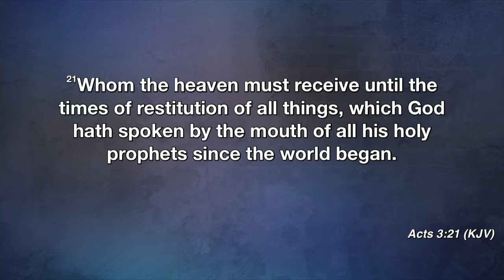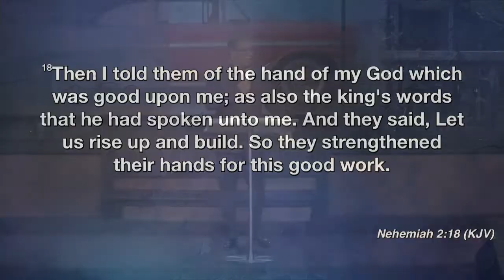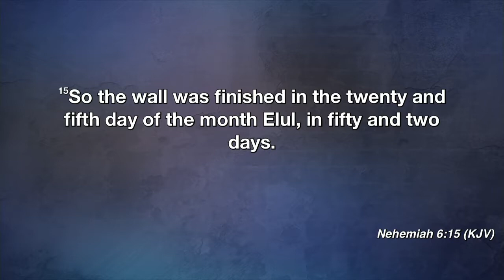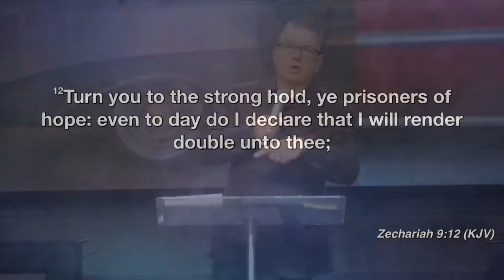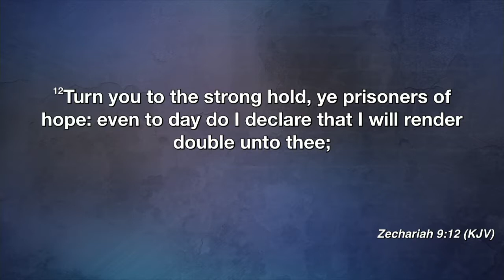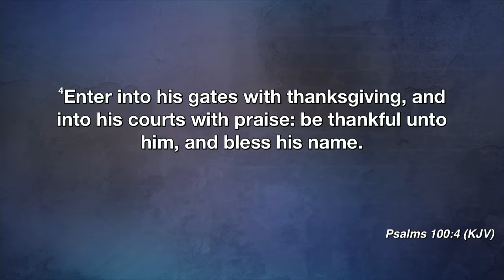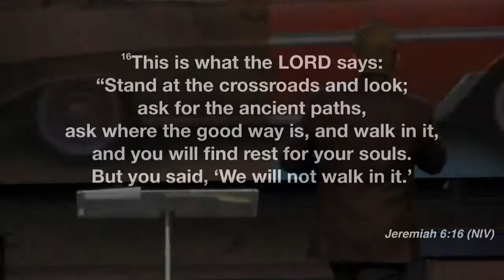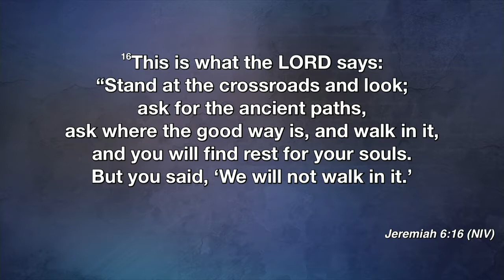February 18, 2018 //The Restoration of Gates